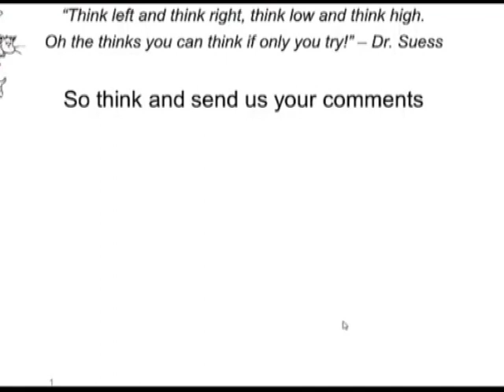Tipsy Bottle | Telugu | Fun with Heat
Sometimes people get drunk and can’t walk straight. Here a bottle magically gets drunk on water and starts wobbling. Amazing experiment! You need a plastic bottle, cello tape and black paper. You need to perform this experiment outside in the hot sun because sun’s heat is critical for this experiment. Wrap black paper around the plastic bottle and secure it with tape. Pour some water in a plate and stand the plastic bottle with its mouth down. Wait for a few seconds. Soon the bottle will start to dangle and shake. You can also see some bubbles coming out. The explanation is simple. Black paper absorbs a lot of heat, transfers it to the gas inside the bottle. Now the air inside the bottle expands and tries to come out by tilting a little bit of bottle and that is why you see the air bubbles. For better results rinse the bottle with cold water. Place the bottle back on the plate and again the bottle gets drunk and starts to shake. That is why when you are out in the sun; remember to wear white cap on hot summer day. Repeat this experiment by using three different bottles colored with three different color papers. You will see that black absorbs the most heat, shakes the most and may even fall down. Here the other two, green shakes a little less because it absorbs only green light and white which is a complete reflector absorbs the least amount of light and hence shakes the least. An amazing experiment which can help you test how much light is absorbed by different colors. So go out in the sun and have fun like these children. This work was supported by IUCAA and Tata Trust. This film was made by Ashok Rupner TATA Trust: Education is one of the key focus areas for Tata Trusts, aiming towards enabling access of quality education to the underprivileged population in India. To facilitate quality in teaching and learning of Science education through workshops, capacity building and resource creation, Tata Trusts have been supporting Muktangan Vigyan Shodhika (MVS), IUCAA's Children’s Science Centre, since inception. To know more about other initiatives of Tata Trusts, please